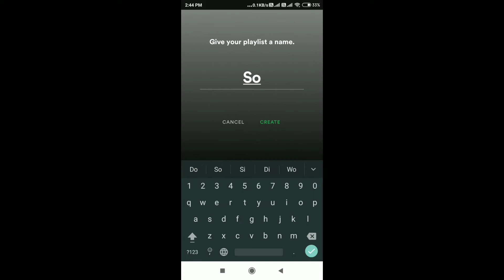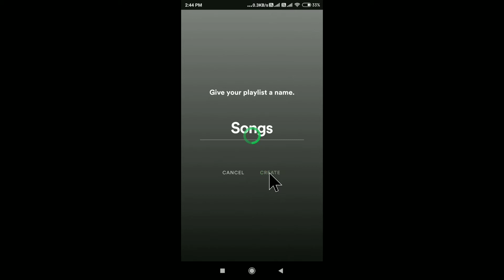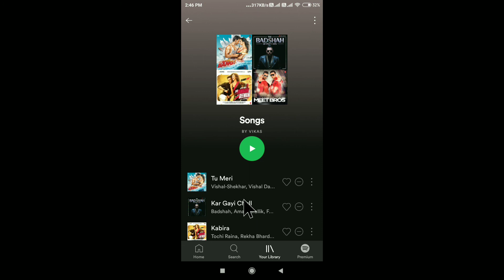Spotify Create Playlist | How To Create Playlist On Spotify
How To Create Playlist On Spotify
Spotify Playlist Creator
Spotify Playlist Create
Create Spotify Playlist Cover
Spotify App Playlist Create